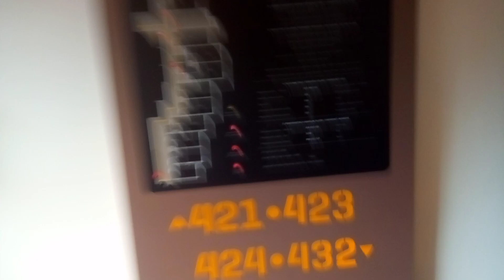room tour golf hotelu v Praze!🏨